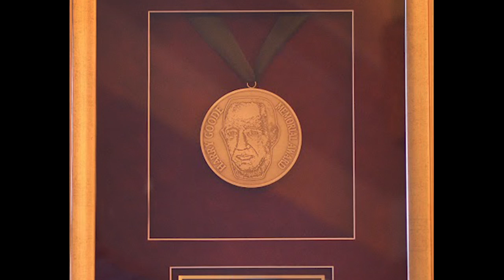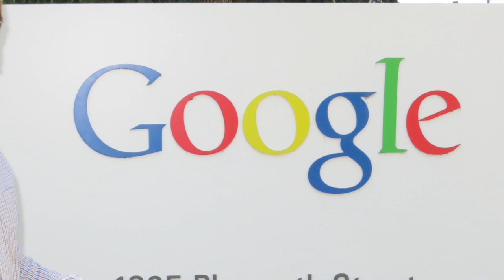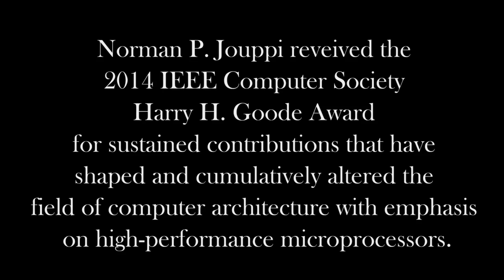Norman Jouppi, 2014 IEEE CS Harry H. Goode Award Recipient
Norman P. Jouppi,  is the 2014 recipient of the IEEE Computer Society Harry H. Goode Award. Jouppi was recognized "for sustained contributions that have shaped and cumulatively altered the field of computer architecture, with emphasis on high-performance microprocessors."